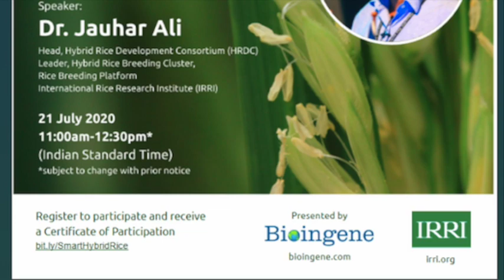Bioingene.com Interview of Dr. Jauhar Ali, Sr. Scientist, Head, Hybrid Rice Team, IRRI, Philippines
About Speaker:

Dr Jauhar Ali, a hybrid rice breeder, is a pioneer in his field of research. He has significantly contributed to the development of multiple-stress tolerant inbred and hybrid varieties, and capacity-building for strengthening global agricultural research. He has developed and characterized eight thermo-sensitive genic male sterile (TGMS) rice lines, for which he was awarded the Jawaharlal Nehru Award for outstanding PhD thesis research work in 1994. This work led to the discovery of the genetics of the TGMS gene and to knowing that ‘tg’ genes (tms4, tms8) were unique and could be exploited. Using these materials led to the development of several TGMS-based hybrids involving different centers.

Currently, Dr Ali has taken up two-line hybrid rice breeding at IRRI on a strong footing to deliver the two-line hybrid rice technology in Asia. He has developed several low critical sterility temperature point TGMS lines that are currently in the verge of commercial exploitation. Also, he had been instrumental to the development of the Green Super Rice breeding technology at IRRI, being the project leader and regional coordinator of the Green Super Rice (GSR) Project in Asia and Eastern and Southern Africa. Through this innovative approach, he bred and released 26 rice varieties in Asia and nominated nearly 104 GSR cultivars into national cooperative yield trials. He connects genomic resources and tools to breed superior, high-yielding, multiple-stress–tolerant rice varieties and hybrids. As lead and regional coordinator, Dr Jauhar Ali leads the development and targeting of improved rice materials through systematic testing, adaptive trials, and varietal release for eight countries in Asia and five in Eastern and Southern Africa. Fifty-six GSR inbreds and 22 hybrids have been released, whereas 110 are nominated for national yield trials in different countries. Dr Ali has also established the IRRI-GSR breeding front in 2009 and produced more than 530 promising multiple-stress–tolerant materials shared with NARES partners, INGER, and MET. He has published more than 80 peer-reviewed publications. He has also provided training to more than 2,100 researchers, especially on hybrid rice technology, seed production, and molecular breeding.